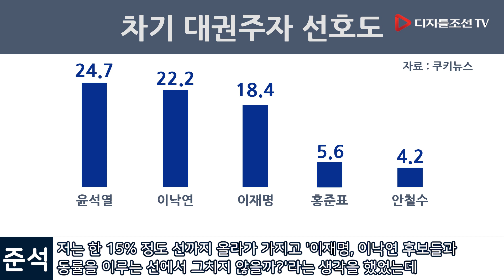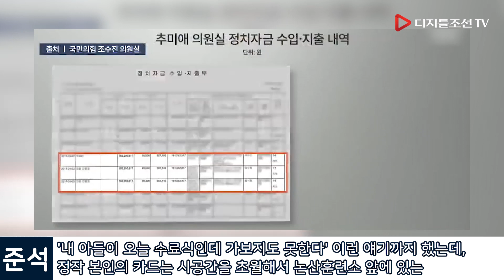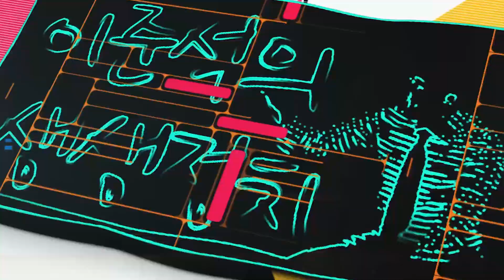윤석열 검찰총장의 차기 대통령 후보 지지율 1위 등극과 문재인 대통령의 12번째 임플란트 [이준석의 생생정치]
윤석열 검찰총장의 차기 대통령 후보 지지율 1위 등극과
문재인 대통령의 12번째 임플란트
[이준석의 생생정치]